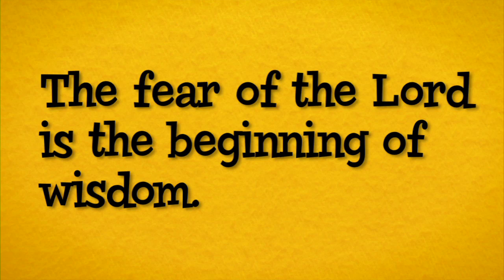10.23 Video 3